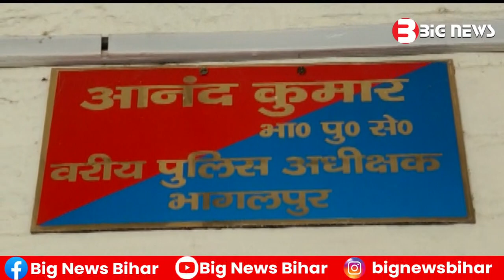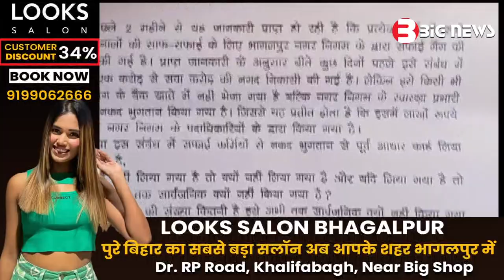Bhagalpur News - 19 July 2023 | क्या हुआ आज भागलपुर में फुल विडियो